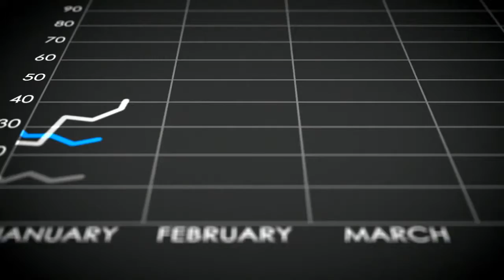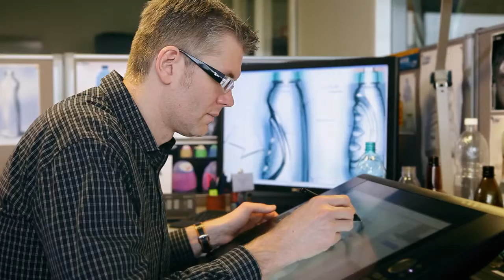Sidel Emballages - film corporate, industriel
Comédien voix-off film corporate, film industriel François Lidove